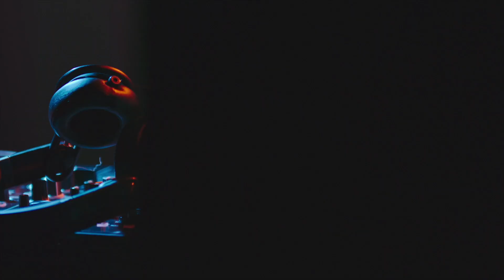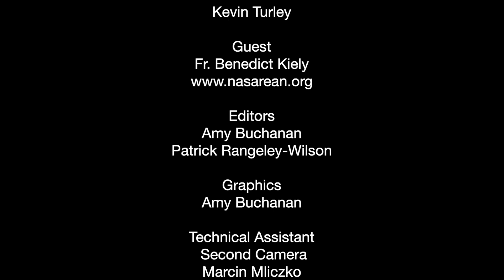Turley Talks - Fr Benedict Kiely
National Catholic Register's Kevin Turley meets an English priest with an Iraqi heart: Father Benedict Kiely, founder of the charity Nasarean.org, which is helping Iraqi Christians to stay and prosper in their historic homeland.

As Pope Francis embarks upon his apostolic trip to Iraq, Father Benedict discusses the plight of Christians across the Middle East.